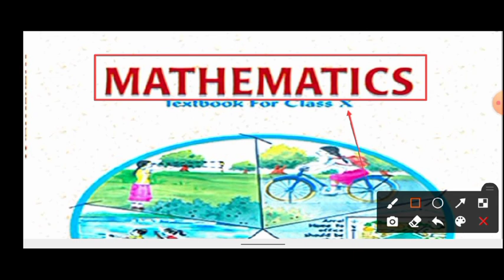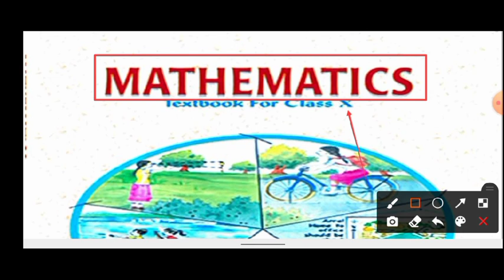one short of math|एक ही वीडियो में पूरा exercise 1.1 से 15.2 तक ख़त्म|Bihar Board|Class 10th For 2022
class 10th letter of complaint official format
class 10th letter of complaint official
math class 10th official sample paper for term 1
class 10th model paper social science
class 10th model paper 2021 math set 2class 10 cbse sample paper for term 1
class 10th sst sample paper for term 1
class 10th math sample paper for term 1
class 10th math sample paper course b
class 10 sample paper for maths
class 10 sample paper for 2022
class 10 sample paper for math
class 10 sample paper for term 1
class 10 model paper class 10
class 10th model paper solution math
class 10th model paper set 2 mathematics
class 10th model paper math
class 10th model paper hindi
class 10th model paper english
sample paper for social science class 10
social science official sample paper for term 1 class 10
best sample paper book for class 10 cbse 2021 science
sample paper questions for class 10 science
best science sample paper for class 10
class 10 sample paper for science term 1
class 10 sample paper for science
social science official sample paper for term 1 class10
model paper patwari 2021
model paper reet level 2
model paper 2022 class 10
model paper 2021 class 10 science set 1
model paper 2021 class 10 hindi set 1
model paper 2021 class 10 social science set 1
model paper 2021 class 10 cbse board
model paper 2021 class 10 jkbose
model paper 2021 class 10 social science
jac model question paper 2021 class 10 set 1 science
jac model question paper 2021 class 10 set 1 social science
2022 model paper class 10
2022 model paper physics
2022 model paper 12th
2022 model paper science
2022 model paper math
2022 model paper 10th class
2022 model paper english
2022 model paper hindi
2022 model paper up board class 12
2022 model paper
class 10th social science model paper 2022
jac class 10th model paper 2022
rbse class 10th model paper 2022
hindi model paper class 10th 2022
class 10th ka model paper 2022
2022 model paper 10th class up board
2022 model paper 10th class
science 2022 sample paper class 10
oswaal sample paper class 10 2022 science
cbse sample paper class 10 2022 social science
social science class 10 sample paper 2022
educart science sample paper class 10 2022 pdf
cbse sample paper class 10 2022 term 1 math
oswaal sample paper class 10 2022 science solutions
cbse class 10 social science sample paper 2022 with solutions in hindi
cbse sample paper class 10 2022 math hindi medium
oswaal sample paper class 10 2022 math
oswaal sample paper class 10th ganit
cbse sample paper class 10 2022 science hindi medium
cbse sample paper class 10th mathematics
science 2022 sample paper class 10bseb sample paper 2022 class 10
bseb model paper 2022 class 12bseb sample paper 2022 class 10bseb matric scholarship 2020
bseb marksheet correction
bseb migration certificate download
bseb me login kaise kare
bseb math class 10
bseb matric scholarship 2021
bseb model paper 2021 class 12
bseb merit list 2021